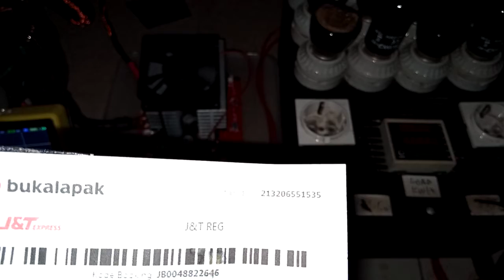213206551535 test beban KIT INVERTER PSW EGS002 TO247 8 Mosfet HY4008 inverterpower